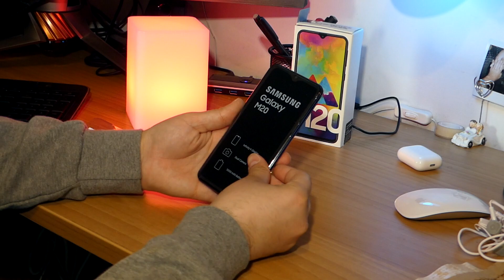Samsung Galaxy M20 Best Buy? Unboxing e prime impressioni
Link per iscriversi ad Amazon Music

Se volete offrirmi un caffè acquistate da amazon attraverso questo link così ottengo una percentuale senza inficiare sul vostro prezzo finale